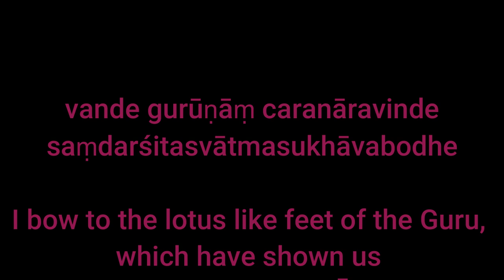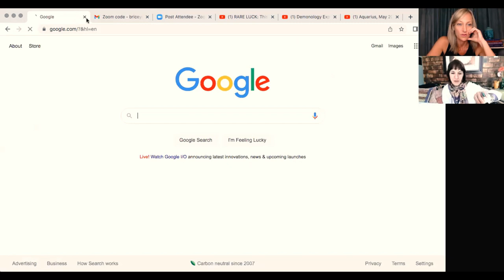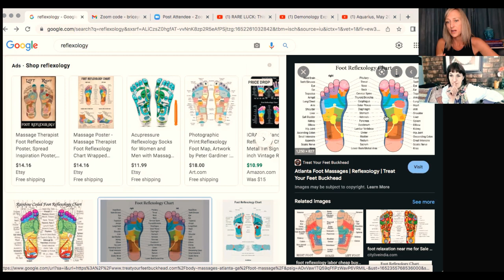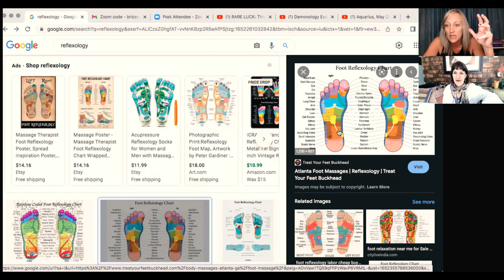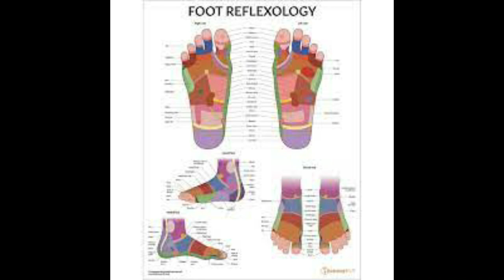The Majesty of Feet w/ Chanti